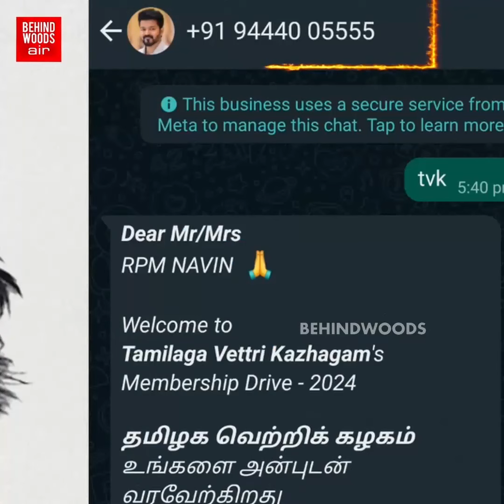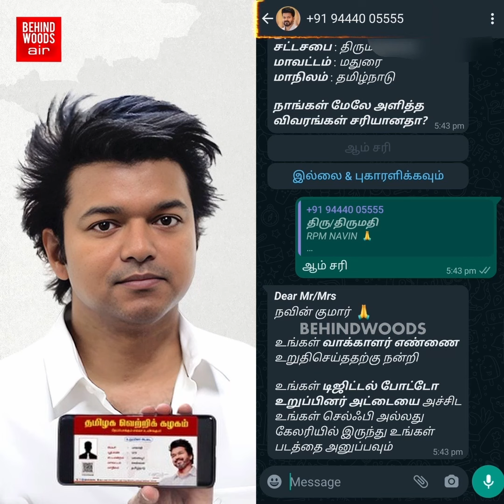'அஜித் நண்பா.. எப்படி இருக்கீங்க?' Discharge ஆன மறுநாளே தளபதியிடம் இருந்து பறந்த Phone Call